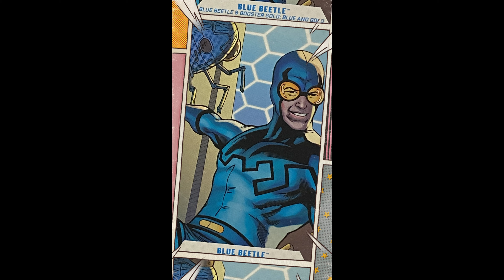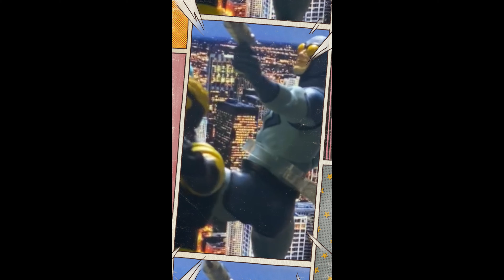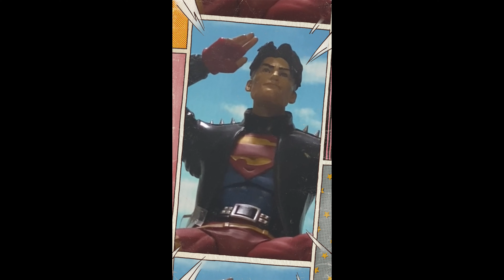DC COMICS CHARACTER BIOGRAPHY COMPILATION 02 | MCFARLANE DC MULTIVERSE ART CARD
Compilation of my Mcfarlane DC Multiverse Art Card Character Biography.